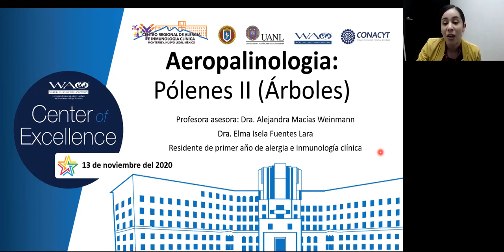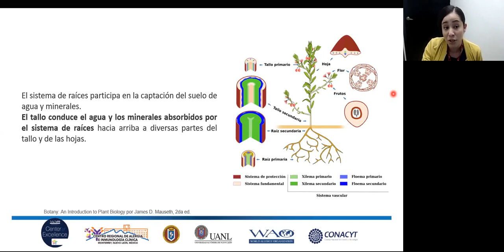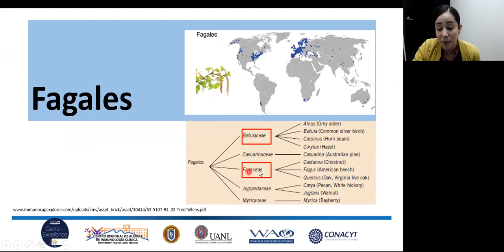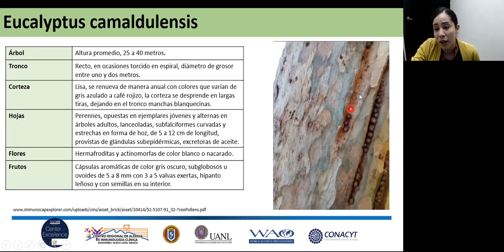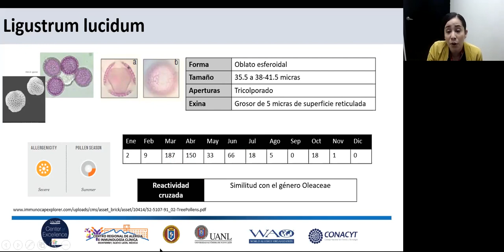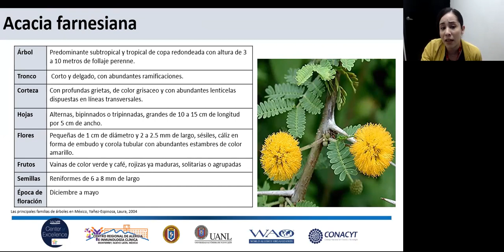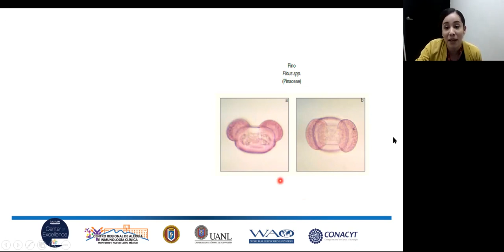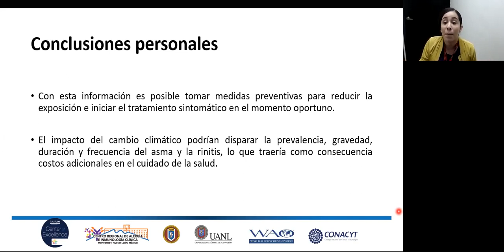Aeropalinologia: Pólenes II (Árboles).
Sesión 13/09/2020 Dra. Elma Isela Fuentes Lara - Aeropalinologia: Pólenes II (Árboles).